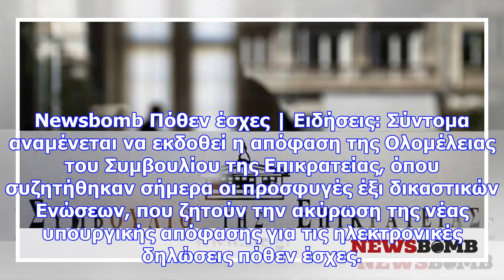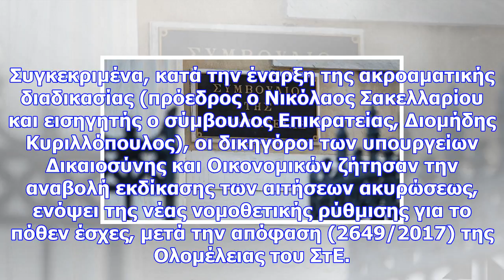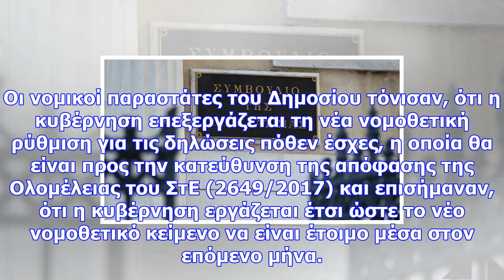Πόθεν έσχες: θέμα χρόνου η απόφαση του στε για τους δικαστές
Newsbomb Πόθεν έσχες | Ειδήσεις: Σύντομα αναμένεται να εκδοθεί η απόφαση της Ολομέλειας του Συμβουλί...